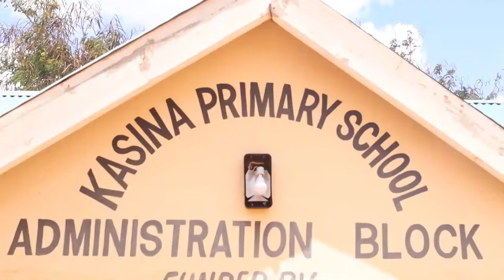AMANYIW'A KUMA KASINA PRIMARY ULA WI MWINGI CENTRAL KUYA KITUI NIMATETHEKIE NA SANITATION TOWELS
Amanyiwa ma eitu sukuluni wa musingi wa kasina ula wi mwingi ya kati kauntini ya kitui kwi umunthi nimatethekie sanitation towels Kuma kwi mwenethi wa ngoo kwa isyitwa dorcus mbeke musyoka nikama ikamatetheesya ivindani ila makwata mathina moo ma mwei